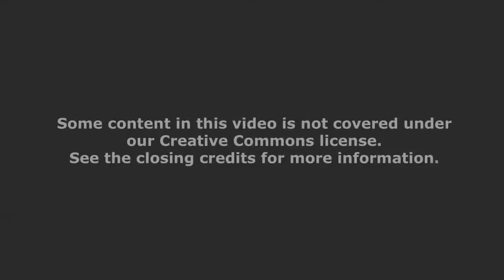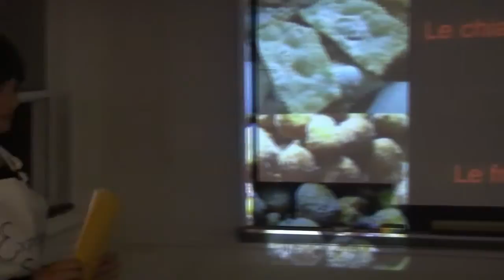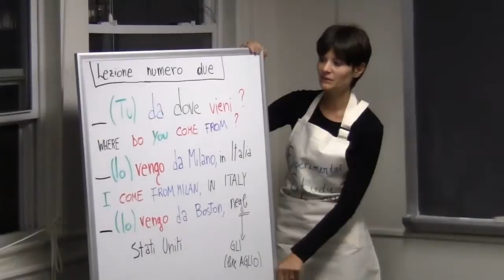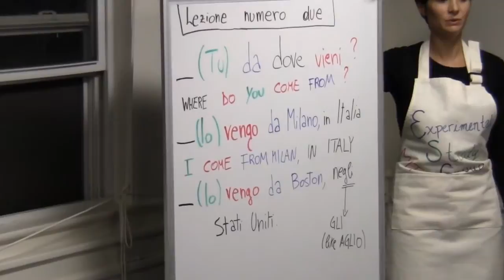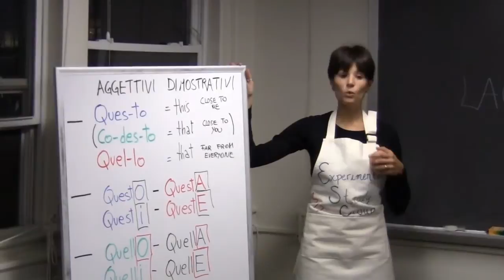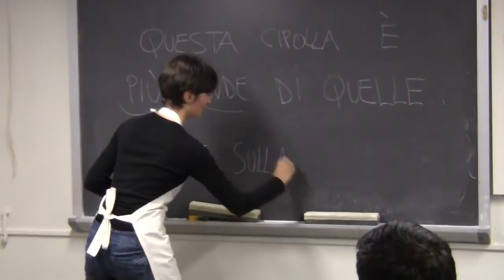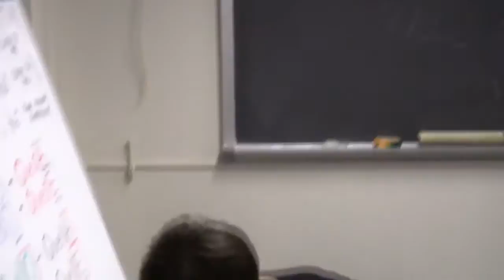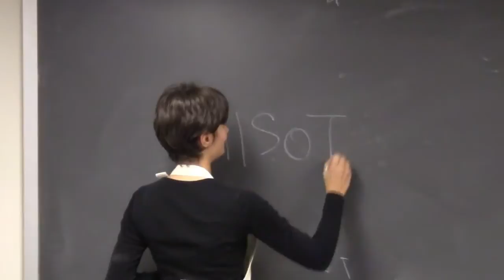Lesson 2: Part 1 - Language Instruction